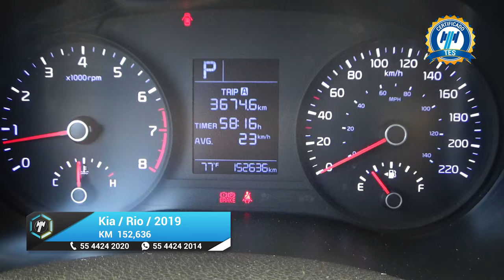Kia / Rio / 2019 - 23054